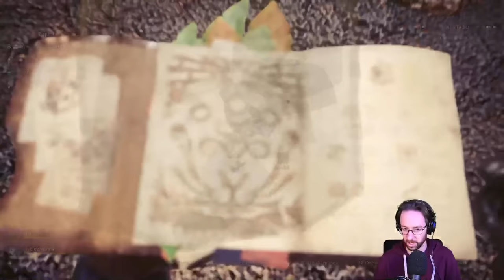[VOD 4] On se frotte au terrible NERGIGANTE | MHW avec Pressea, JB et Eventis